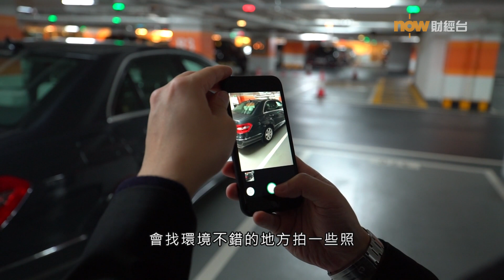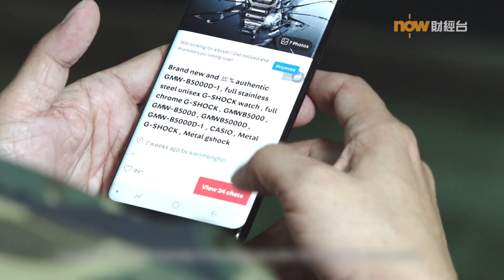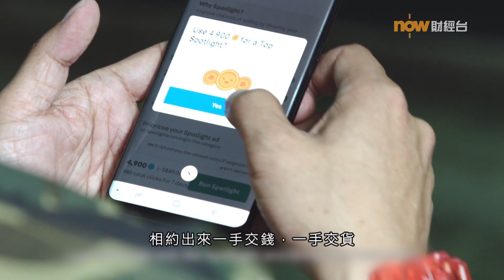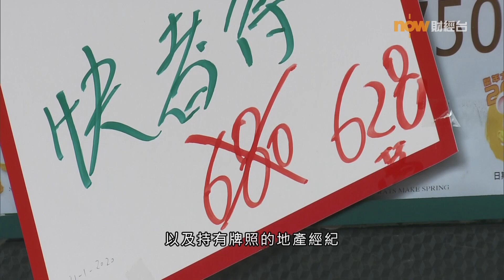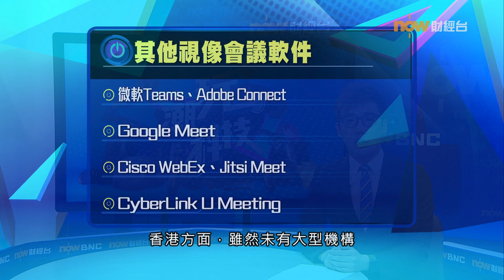【潮玩科技】二手拍賣汽車、樓宇 / 拆解視像會議保安漏洞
【Now財經台】有分類拍賣平台推出汽車買賣服務，希望簡化二手汽車的交易流程，同時提升雙方的議價能力。公司亦計劃發展資產價值較高的商品買賣，包括私人住宅。今集《潮玩科技》帶大家看看這個平台推出的新服務。